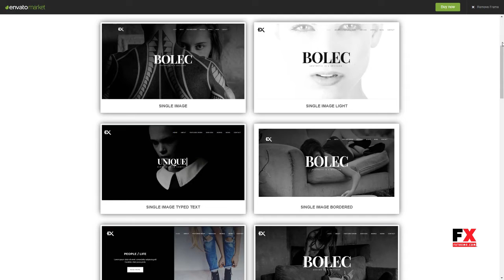Bolec - Photography and Portfolio Theme Hiraku Benjy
Compatible With Visual Composer 5.1.x, Visual Composer 4.12.x, Visual Composer 4.11.2.1

 Layout Responsive

 Tags agency, art, clean, creative, designer, fullscreen, gallery, jquery, modern, one page, personal, photography, portfolio, video